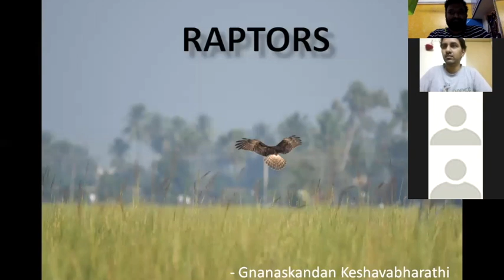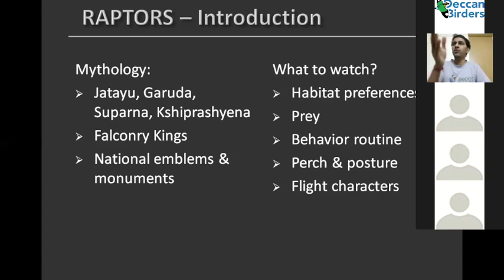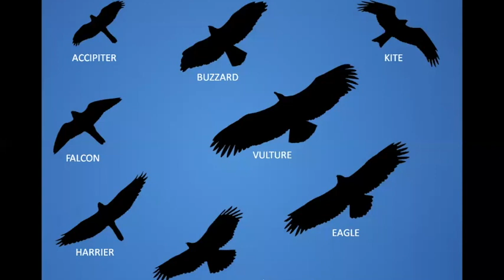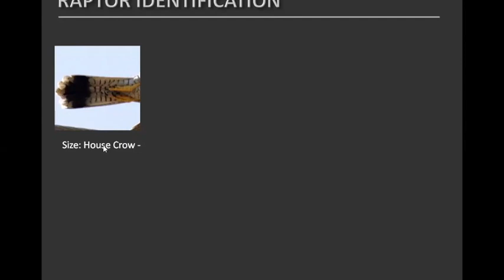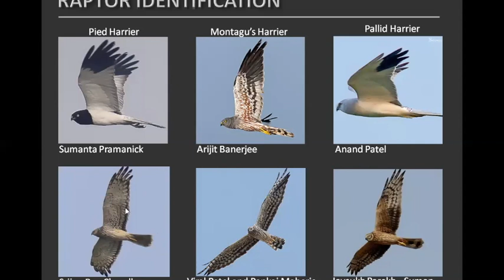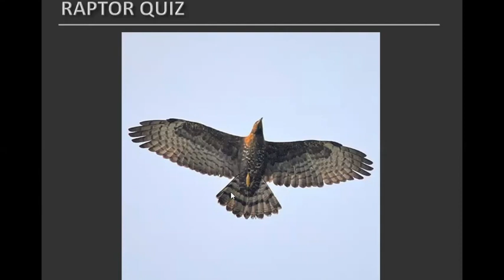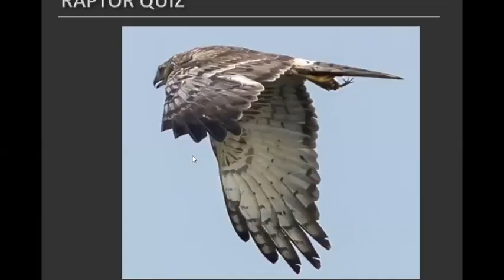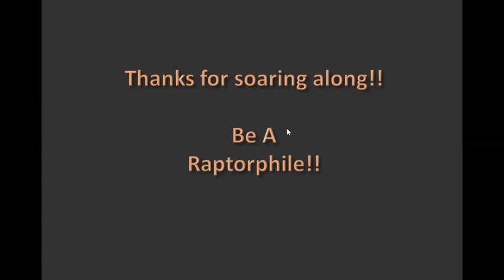Deccan Birders Present Raptors of South India by Gnanaskandan Kesavabharathi 21.06.2020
Gnanaskandan Kesavabharathi, popularly known as GK, is a passionate bird watcher and nature enthusiast. He has anchored several bird survey projects for Madras Naturalists' Society and has a keen interest in studying the Raptors of South India. His Eastern Marsh Harrier & Laggar Falcon records are notable additions to the Chennai checklist.

Please join us on Facebook for more updates for our activities at